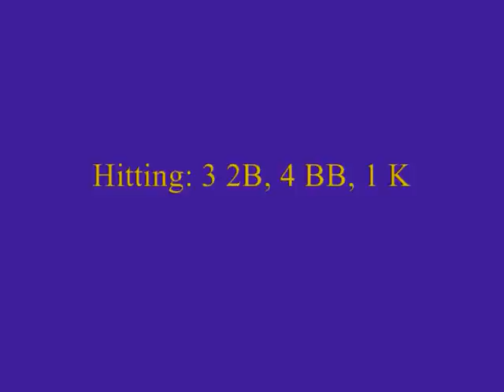DA CNS 042410.wmv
David Anderson (CBA Syracuse) highlights from game on 4/25/10 vs. Cicero-North Syracuse (Class AA NYS Ranked #13 as of 4/18/10).